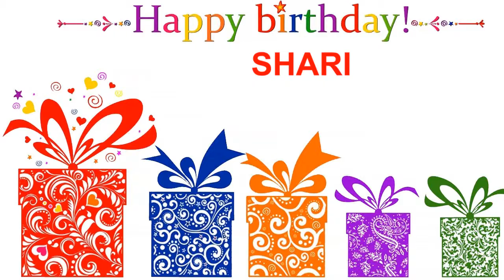Shari Card Tarjeta - Happy Birthday